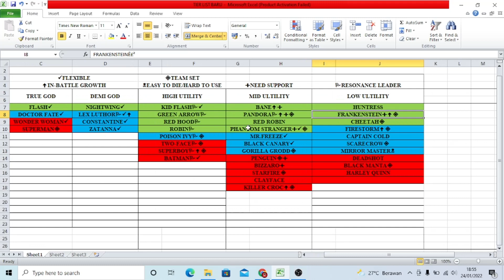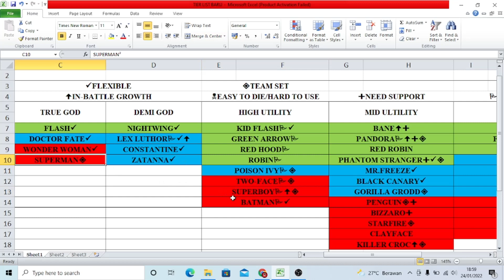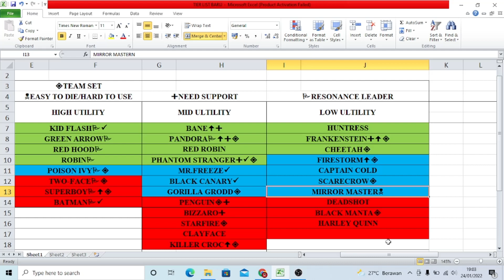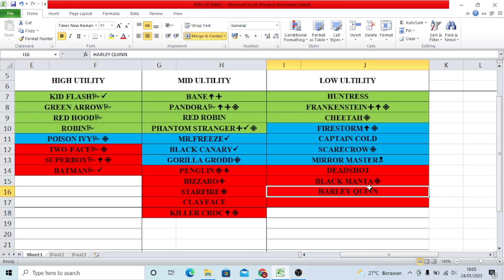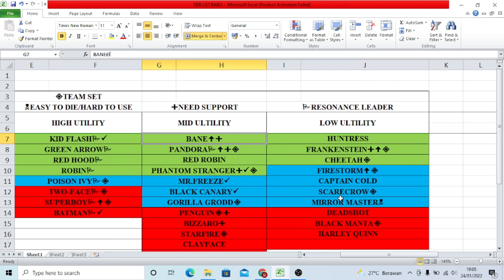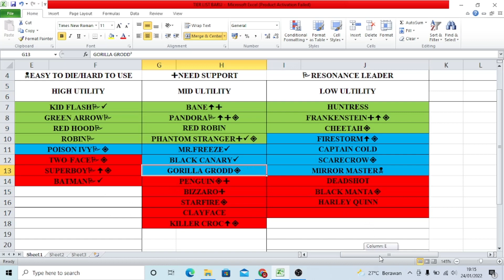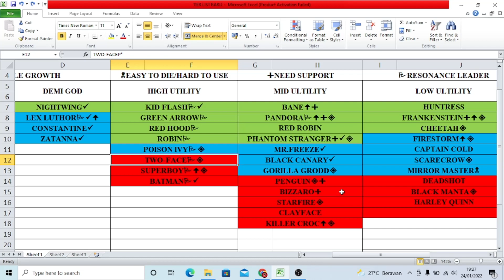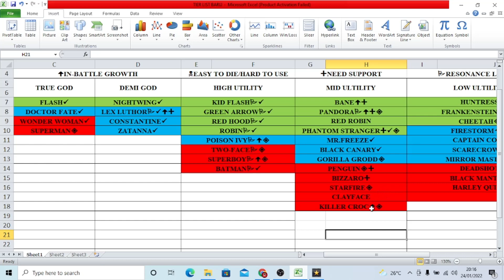EPIC AND ELITE CHARACTERS TIER LIST!!!(JANUARY 2022) (PART 1) | DC Worlds Collide